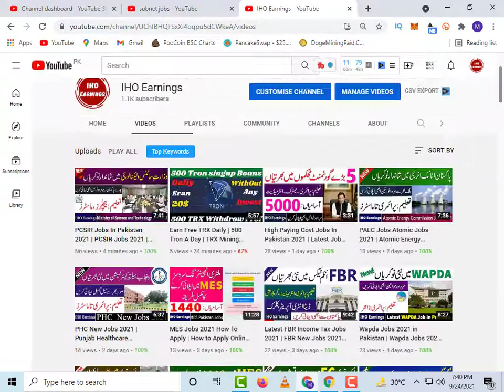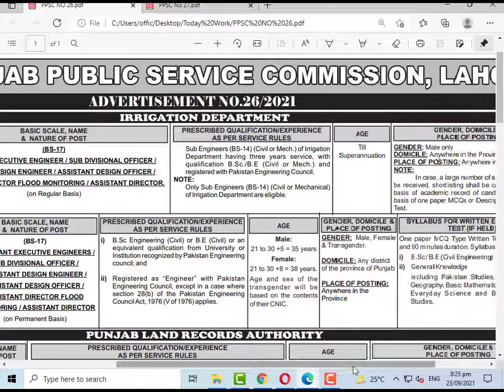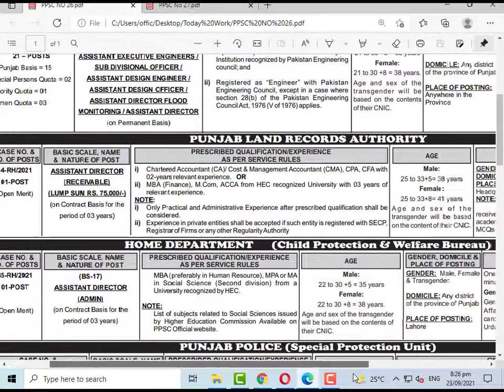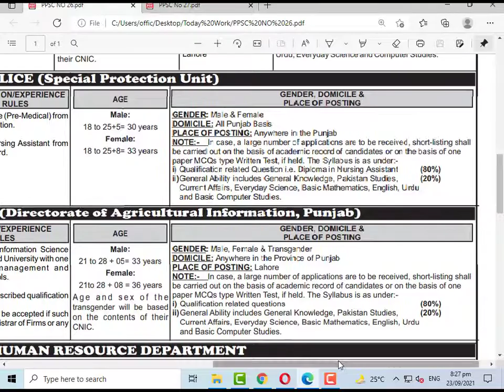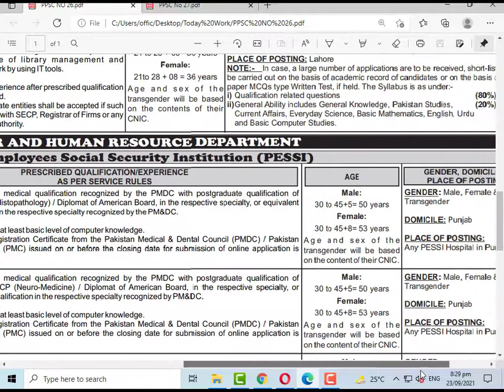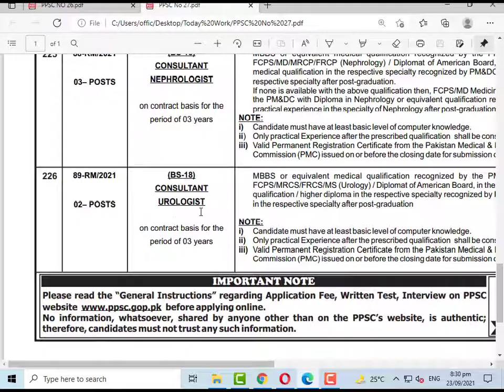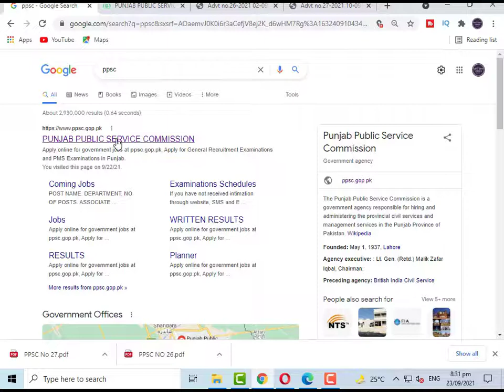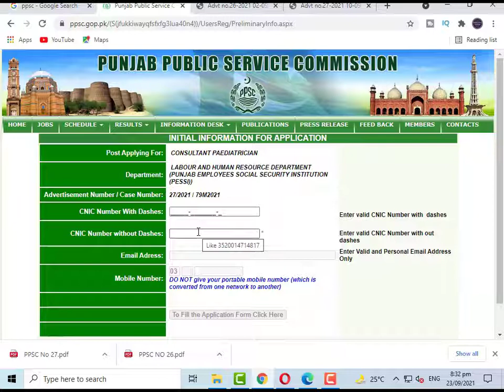PPSC New Punjab Jobs 2021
PPSC New Punjab Jobs 2021 has been announced through the advertisement by Punjab Public Service Commission and applications from the suitable persons are invited on the prescribed application form available on PPSC Website. In these Latest PPSC Jobs Advertisement No 26 & 27 2021 the eligible Male/Female candidates from across the region can apply through the procedure defined by the Punjab Public Service Commission and can get these PPSC Jobs 2021 in Pakistan after the complete recruitment process.